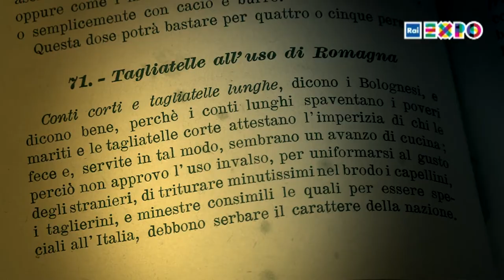Who will be the new Artusi?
Cooking is the true common language of Italians. This is largely due to Pellegrino Artusi and his book "Science in the Kitchen".
More than telling you about Pellegrino Artusi, we ask you to read his work. His book, Science in the Kitchen and the Art of Eating Well can be downloaded for free from the website of the Casa Artusi, the museum and cultural centre that the city of Forlimpopoli dedicated to its most famous son. At the time of his death, the book was already in its 15th edition. His success never came to an end and Artusi's book remains absolutely the most widely read Italian book on cooking.
Artusi took on the task of uniting thousands of Italian traditions in a single national cookbook. He did not seek to homogenise regional cooking, but to enhance its identity. Today, Italian cooking is changing, thanks to both the influence of numerous ethnic traditions and the globalisation of tastes. For how long will we still talk of the language of Artusi?